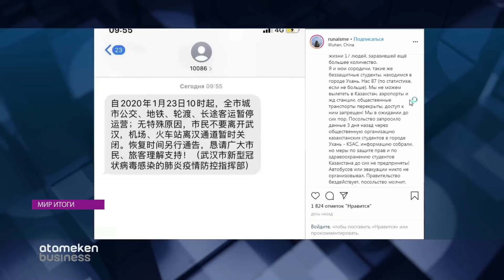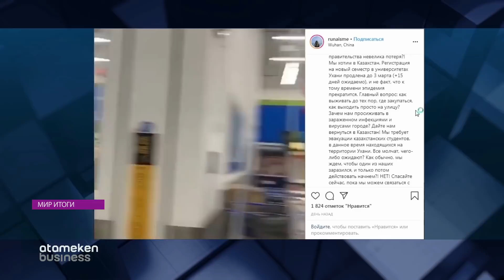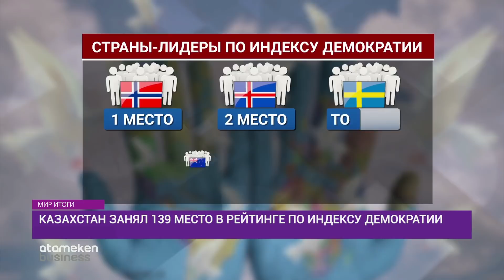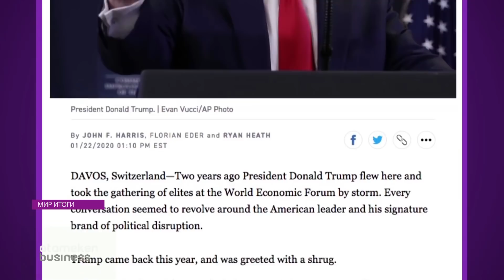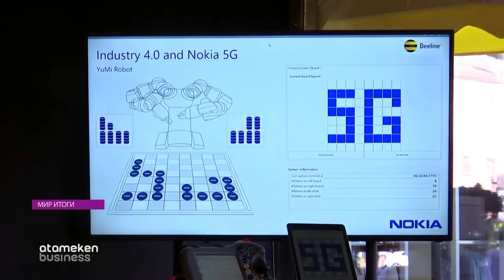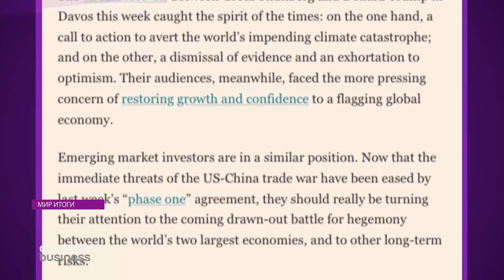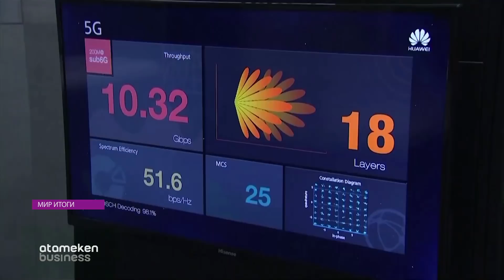11 миллионов человек заблокированы в Ухане. Мир Итоги (25.01.20)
26 человек скончались из-за вспышки нового гриппоподобного вируса в Китае. Случаи заражения зафиксированы, к слову, не только в Поднебесной.

Южная Корея, Япония, США, Вьетнам, Сингапур, Таиланд – география распространения короновируса может расширяться. В ВОЗ рекомендуют не поддаваться панике, но и не пренебрегать средствами защиты.

На неделе были и громкие заявления лидеров государств. Трамп, например, назвал эко-активистов пророками конца света, а президент Узбекистана Шавкат Мирзиеев заявил, что при Каримове люди жили в страхе.

Почему южные соседи жили в страхе при Исламе Каримове? И будет ли экономика Узбекистана номер один в Центральной Азии. Сегодня вспоминаем об отношениях двух стран. Как мы сотрудничали раньше - Все мнения в моей авторской рубрике «на высшем уровне».

Поговорим об этом и не только. В ближайшие полчаса правда и ничего кроме правды. Мы расскажем, как изменился мир за неделю. В эфире из Алматы Милина Вавулиди.